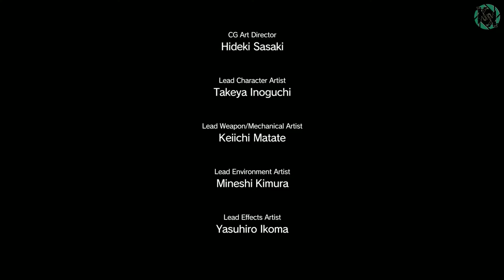Let's Play : Metal Gear Solid V - The Phantom Pain | Episode 30 : La source du problème ( NC )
Metal Gear Solid V : The Phantom Pain est un jeu sorti le 1er Septembre 2015 et développé par Kojima Productions.

Synopsis : L'histoire du jeu se déroule chronologiquement après Metal Gear Solid: Ground Zeroes, et avant Metal Gear premier du nom.

The Phantom Pain se déroule en 1984, après que Big Boss fut sorti d'un coma de neuf ans. Une partie de l'intrigue se déroule à Chypre puis en Afghanistan pour ensuite se poursuivre en Afrique centrale.

L'invasion de l'Afghanistan par l'URSS au début des années 1980 bouleverse le cours de la guerre froide et a marqué une nouvelle ère tandis que le mercenaire légendaire compte bien faire part au monde entier de son retour alors qu'il n'est plus qu'une légende tombée dans l'oubli, tout cela dans la continuité d'un plan à la gravité dramatique qu'il prépare, afin de se venger de la mort de ses hommes, de ses camarades, et de la destruction de sa Mother Base durant l'attaque de celle-ci par l'agence Cipher.

Sa première mission, qui le voit accompagné d'Ocelot, ancien ennemi de longue date qui l'a aidé à la suite du réveil de son profond coma, consiste à libérer Kazuhira Miller, son partenaire, des mains des forces soviétiques qui ont investi les terres afghanes, première étape de son offensive sanglante qui emportera avec elle le monde entier...

Plateforme : PC ( Steam )
Capture : Action Mirillis
Montage : Sony vegas Pro 12
Miniatures : Photoshop CS5